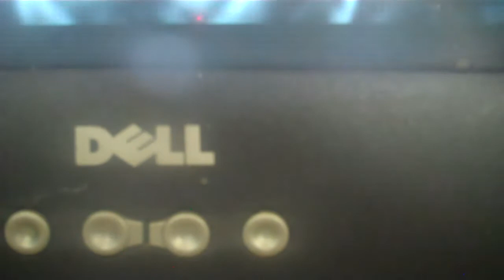Vocal Cover - Evisceration Plague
My Vocal Cover of Cannibal Corpse's Evisceration Plague. I forgot some of the words becasue I haven't listened to the song in quite a while so bare with me. let me know what you think.
Oh I skipped the intro. I was in kind of a hurry.

Band: Cannibal Corpse
Song: Evisceration Plague
Album: Evisceration Plague 2009
Genre: Death Metal

LYRICS:

Experimental pathogens, a devil's design
The dark side of science breeds a weapon of war
Contagious killing and internal distress
Homicide or suicide will be the cause of death

Internal organs altered by the disease
Your brain disabled by the constant pain
Erratic actions lead my thoughts to the blade
I've lost control, I've lost control

Beg for your life, you won't escape the knife
Your fate was sealed today
Disease has spread, you pray for death
Evisceration plague

Stabbing compulsion overwhelms my mind
Terrorized screaming follows the thrust of my knife
I wrench the blade from the chest to the crotch
Organs and entrails fall to the ground

Evisceration plague

Driven to kill, this is not my will
I am compelled to slay
Invisible foe takes control
Evisceration plague

Unable to be seen but with visible effect
Virulent disease causing outbreaks of violence
They tear themselves apart, offal covers the ground
Viscera torn forcefully from the abdomen

Intestines slick with blood cannot escape my grip
Surgical incisions give way to frenzied carving
Delirium has taken hold, disembowelment is complete
Horror grips my mind, my entrails are in my hands
My entrails are in my hands

Disease will spread and cover the world
Mass insanity, the end of our time
Scavengers will eat the remains of man
Our extinction was by our design

Evisceration plague

Evisceration plague

I IN NO WAY OWN OR CLAIM TO OWN THIS BAND OR MUSIC. ALL OF THIS MUSIC AND EVERYTHING ELSE IS CREATED AND PLAYED BY "CANNIBAL CORPSE" (EXCEPT THE VOCALS). I ONLY ADDED THIS VIDEO FOR YOUR ENJOYMENT AND TO BECOME INTERESTED IN CANNIBAL CORPSE'S MUSIC.